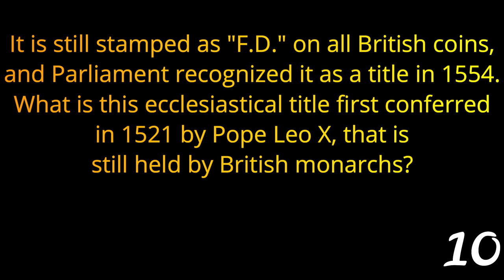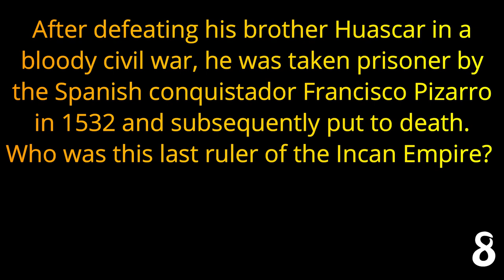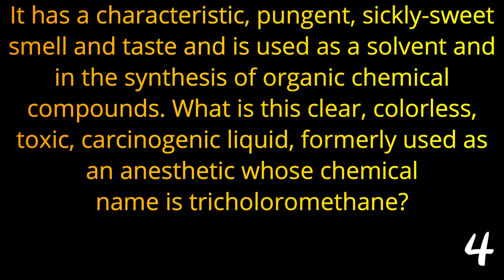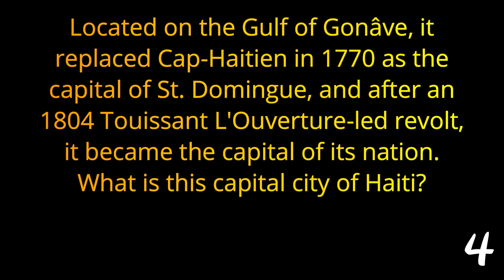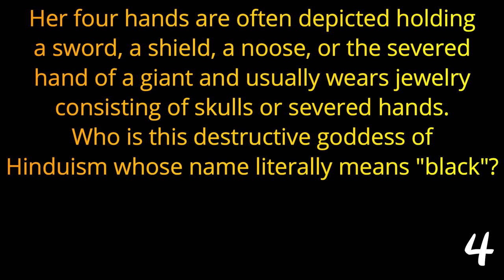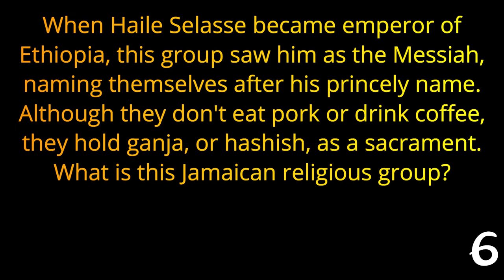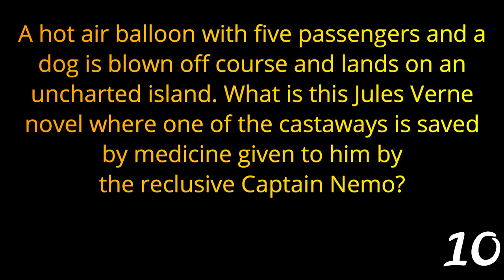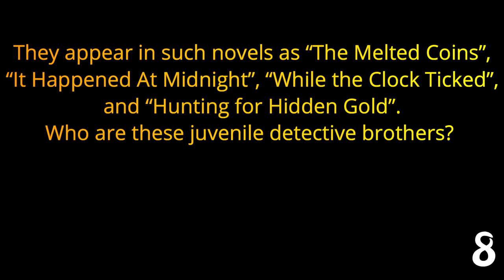BRAINY TUESDAY #37 - 21 Question tough Trivia Quiz with Random Categories {ROAD TRIpVIA- ep:749]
BRAINY TUESDAY #37
21 Question Trivia Quiz-
EPISODE 749 |

21 Questions / 14:43 Minutes